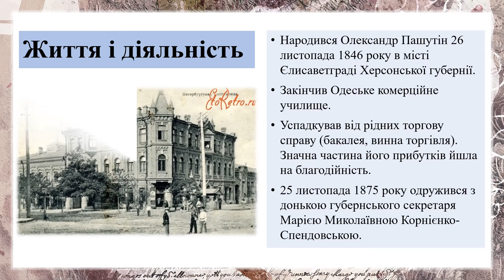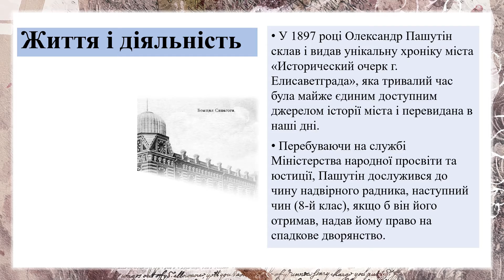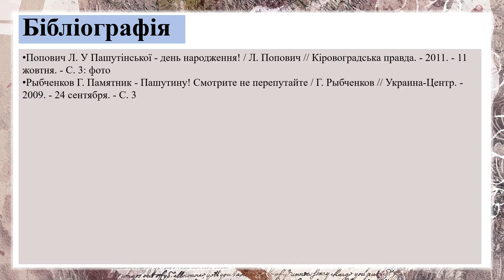Міський голова Олександр Пашутін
Віртуальні медіа проекти